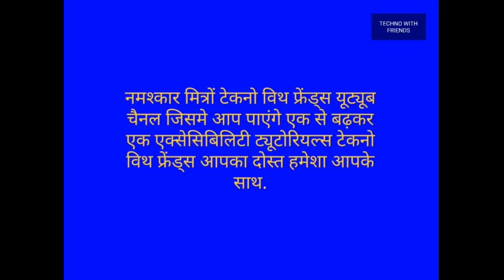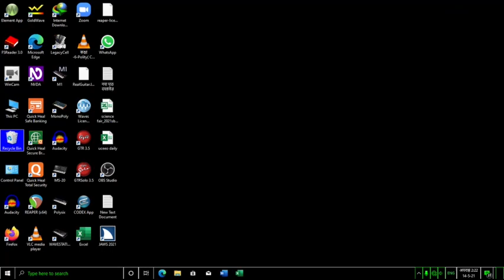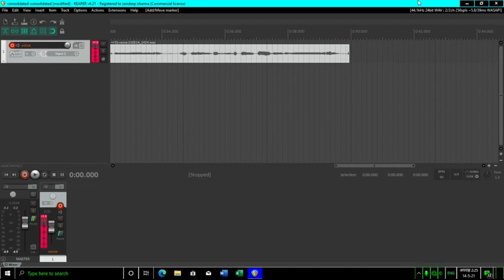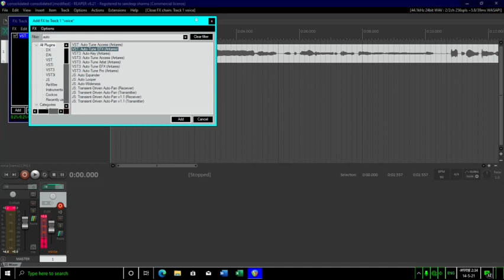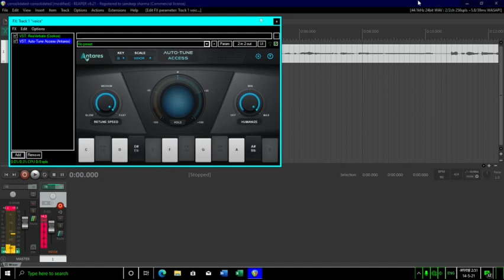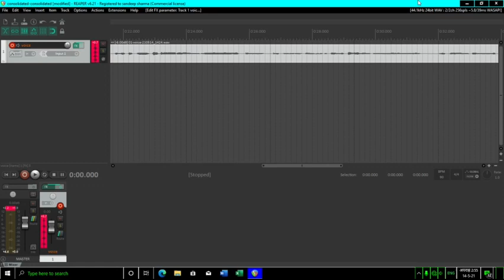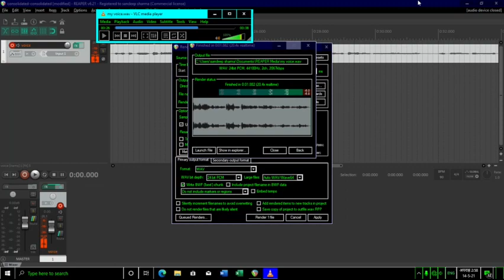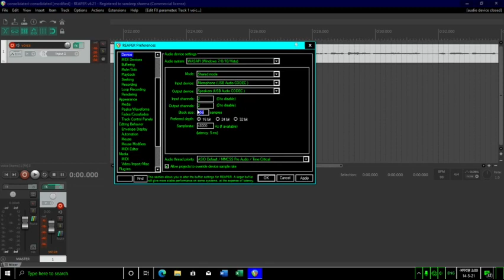reaper tutorial part 6 how to add fx on recordings on reaper digital audio workstation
welcome to techno with friends YouTube channel नमस्कार मित्रो तकनीक मित्रों के साथ यूट्यूब चैनल में आपका स्वागत एवं हार्दिक अभिनंदन है आज का वीडियो रियल म्यूजिक प्रोडक्शन के लिए बेहतरीन हो सकता है आज के ट्यूटोरियल में हमने रीपर डिजिटल ऑडियो वर्क स्टेशन का छठा ट्यूटोरियल बनाया है इसके अंदर हमने आपको यह बताने का प्रयास किया है कि किस तरह से आप बहुत ही अच्छी रिकॉर्डिंग कर सकते हैं उसमें किस किस तरह के आफ इफेक्ट डाल सकते हैं यह सारी जानकारी हमने आपको विस्तृत रूप से दी है आपकी सुविधा के लिए हमने नीचे रीपर डाउनलोड का लिंक और ऑटो ट्यून इफैक्ट्स डाउनलोड का लिंक एवं हमारे टेक्नोवित फ्रेंड्स चैनल की रीपर डिजिटल ऑडियो वर्कस्टेशन की प्ले लिस्ट का लिंक एवं टेक्नो विद फ्रेंड्स यूट्यूब चैनल का यूआरएल लिंक प्रेषित किया है तो आप इन्हें इस्तेमाल कर सकते हैं हमारे टेक्नो विद फ्रेंड्स व्हाट्सएप एवं टेलीग्राम समूह से जुड़ने के लिए आज ही संपर्क करें 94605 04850 धन्यवाद आपका समय शुभ रहे जय हिंद जय भारत